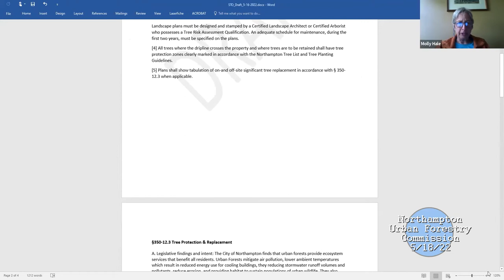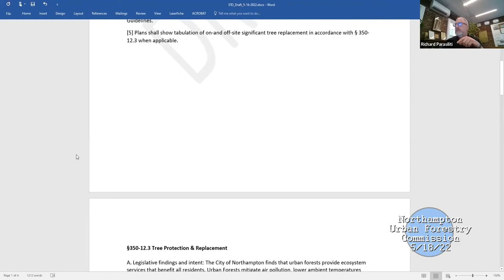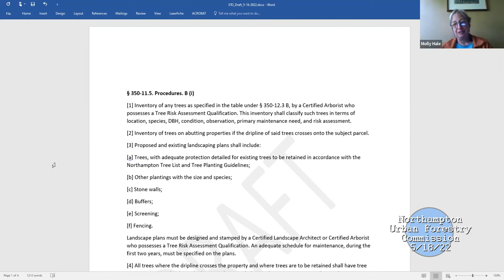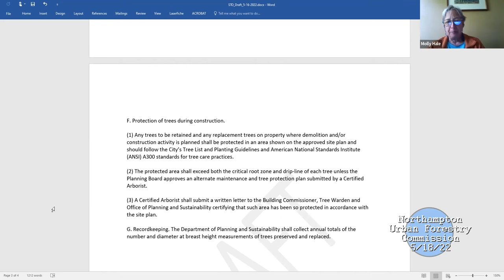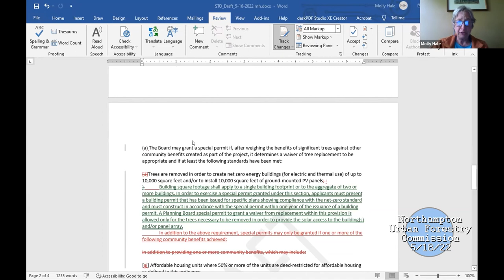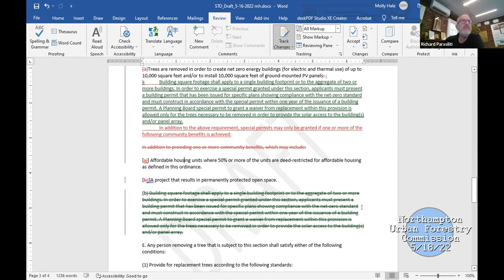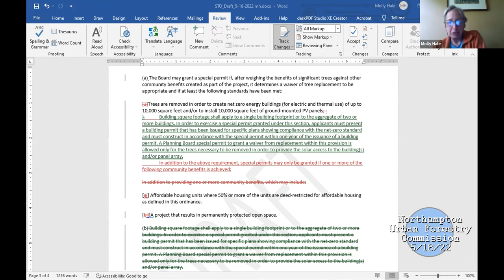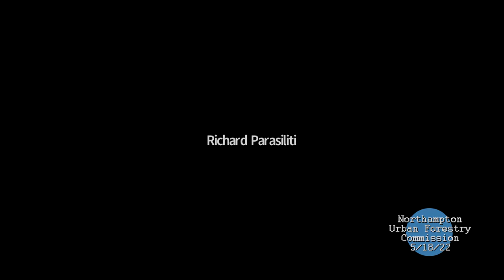Urban Forestry Commission 5/18/22